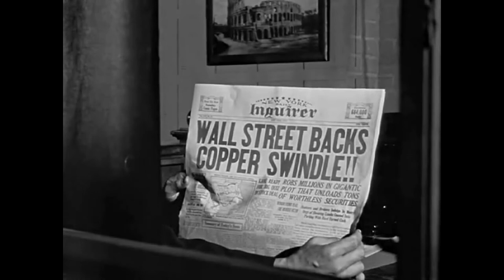In Defense of: 'Citizen Kane'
A brief history on the fallout of Citizen Kane (1941)'s release, a satire on media mogul William Randolph Hearst who swore to destroy the film at all costs. Several bizarre events occurred to undermine or damage director/actor Orson Welles' career and usurp the film's security at RKO Studio. Everything described in this video is true, based on professional, credible sources and not anything in reference to David Fincher's less interesting and less accurate Mank. Hopefully, we can get a more fascinating cinematic interpretation of these events that revealed itself upon release.

Citizen Kane is distributed by Warner Bros.
Featuring interviews from The Dick Cavett Show and Monitor.

FOLLOW us on:
→ Click Follow button above WELCOME